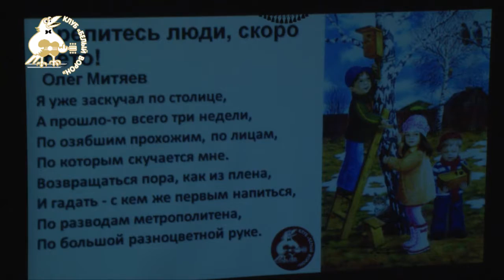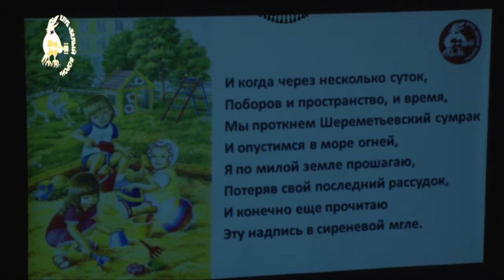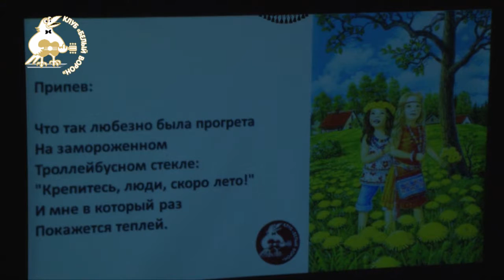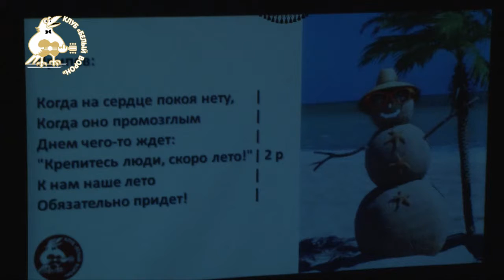26 А Смоляр, А Подшивалин Крепитесь люди, скоро лето! О Митяев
Масленица 2017. Концерт в клубе "Белый ворон", прошедший   21 февраля 2017 года.